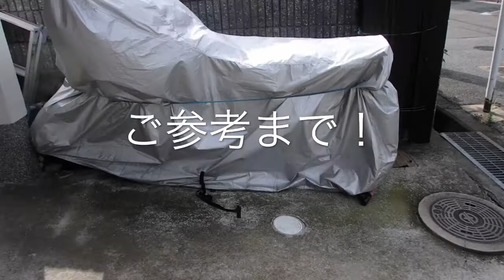バイクツーリング バイクカバーの台風対策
CB400スーパーボルドールとスカイウェイブ400のバイクカバーに台風対策してみました。
これは、ホワイトベースさんおすすめの方法となります。
台風前に対策して、飛んでいかないように！！！